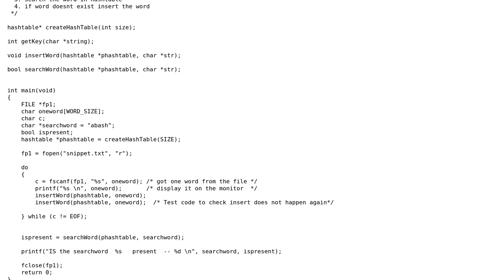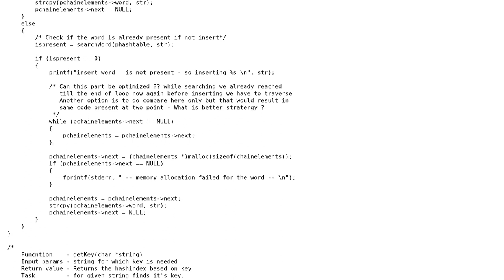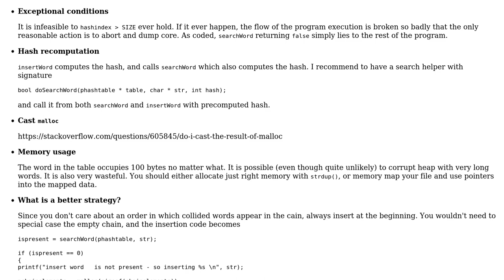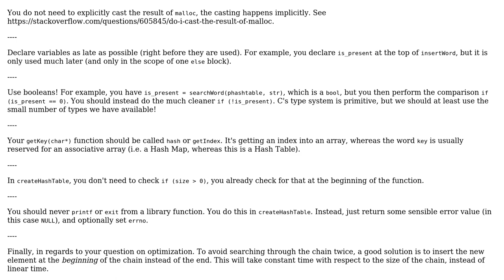Code Review: Dictionary implementation using hash table in C (2 Solutions!!)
Code Review: Dictionary implementation using hash table in C

With thanks & praise to God, and with thanks to the many people who have made this project possible! | Content (except music & images) licensed under CC BY-SA | Music | Images & others | With thanks to user vnp user oneday user gardenhead user Alex L and the Stack Exchange Network Trademarks are property of their respective owners. You are responsible for your own actions.